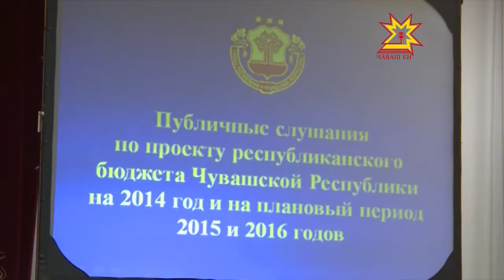Патшалăх Канашĕ халăх итлевĕ ирттерчĕ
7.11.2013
Малтанласа палăртнă тăрăх, республикăн 2014-мĕш çулхи бюджечĕ тупăш енĕпе  32 миллиард та 4 миллион тенкĕ пулмалла. Тăкаксем — 35 миллиард ытла. Дефицит — 3 миллиард та 2 миллион тенкĕ.  Паян  Патшалăх Канашĕ «Республикăн 2014-мĕш çулхи тата планпа пăхнă 2015 тата 2016 -мĕш çулсенчи  Чăваш Ен  бюджечĕ çинчен»   проекчĕпе халăх итлевĕ ирттерчĕ.